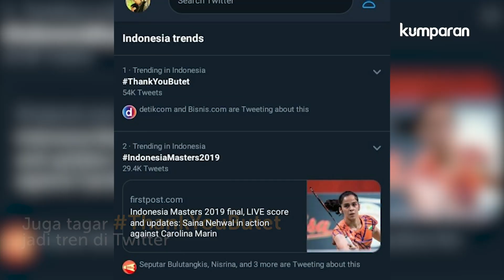Liliyana Natsir Resmi Gantung Raket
Setelah 24 tahun berkecimpung di dunia olahraga bulu tangkis Indonesia, Lilyana Natsir atau Butet memutuskan untuk gantung raket. Dalam laga terakhirnya sebagai atlet pebulutangkis, aksinya tak berbuah manis dalam final pertandingan Indonesian Masters 2019, Minggu (27/1/2019). Kekalahannya pada laga terakhir tidak lantas membuat pendukungnya kecewa. Apresiasi tetap mengalir dari seluruh masyarakat Indonesia. Sekali lagi, terima kasih Butet! Indonesia sangat bangga padamu.

Cek video selengkapnya.